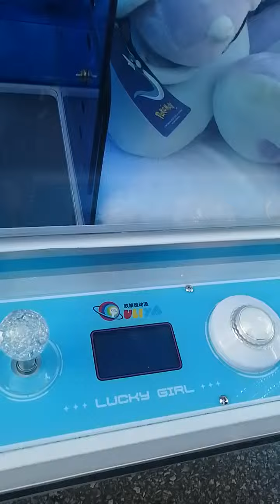Asian Festival in Richmond Hill, ON. Hillcrest Mall.